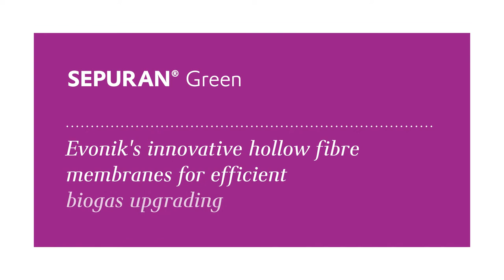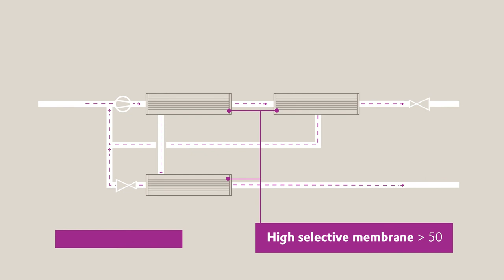SEPURAN® Green – Gas separation membrane technology for efficient biogas upgrading | Evonik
Evonik has revolutionized membrane-based biogas upgrading! With the SEPURAN® Green hollow fibre membranes, it is possible to obtain methane from crude gas with a purity level of up to 99% – with just one compressor. This enables the production of high purity biomethane with superior methane recovery. Find out more about Evonik's SEPURAN® Green membrane technology at: